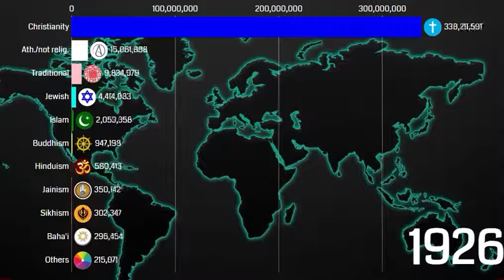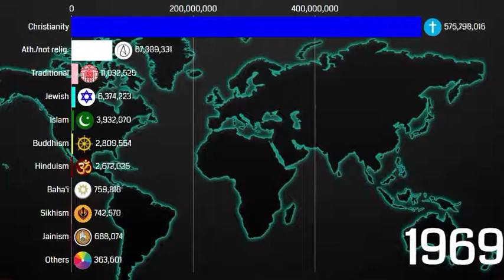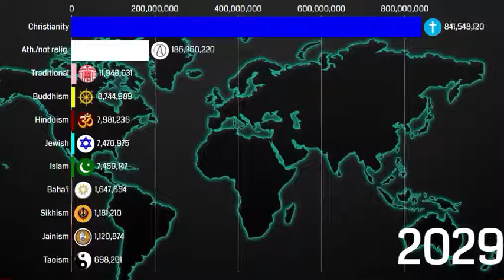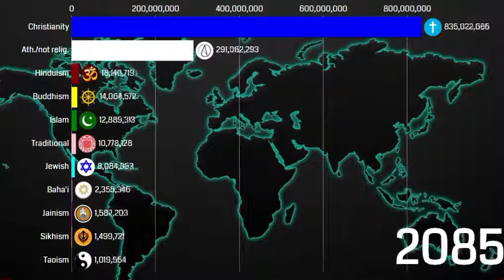Religions in the Americas {North America and South America} 1900-2100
Hi👋